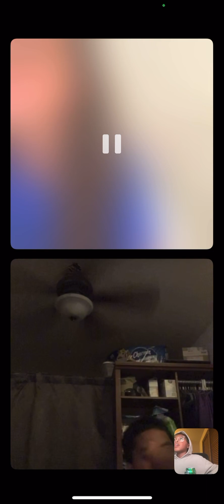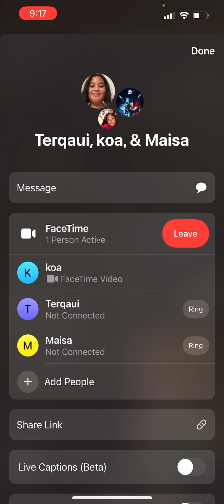Me and my friends